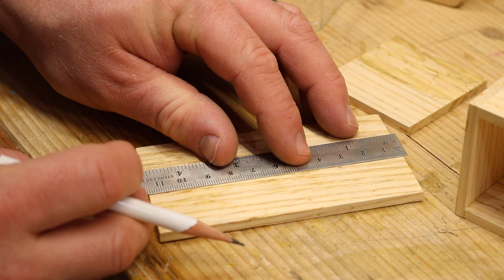Making a Music Box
Welcome to my Woodworking Workshop!

In this weeks video I bring your along the process I took to make a small wooden music box to hold a music player I received as a gift.

I do DIY, Tips and project videos and I have more videos like this coming soon!